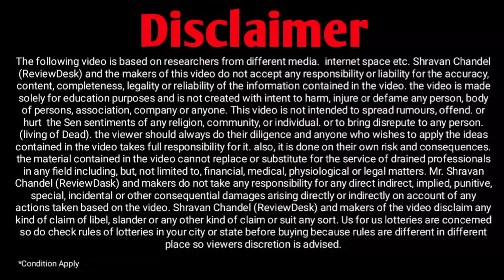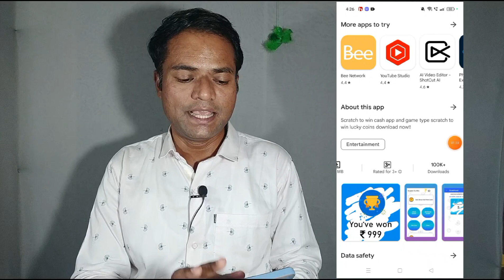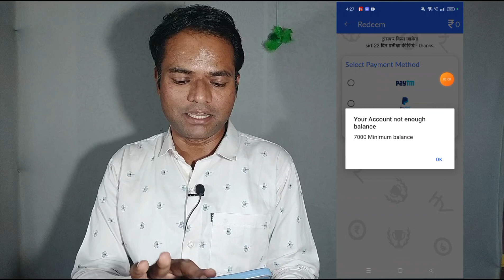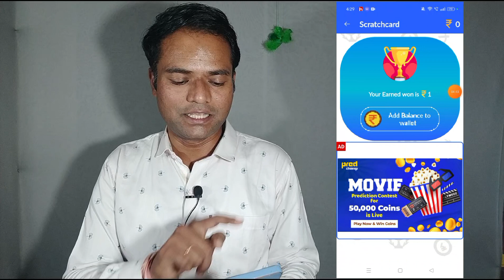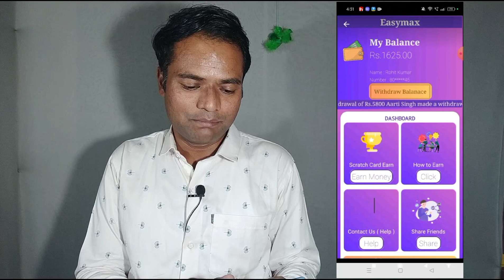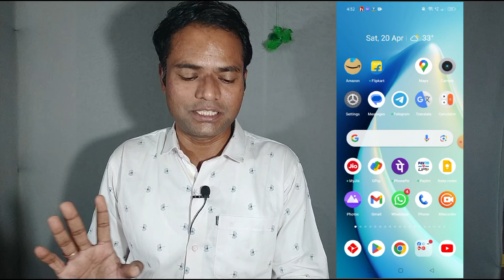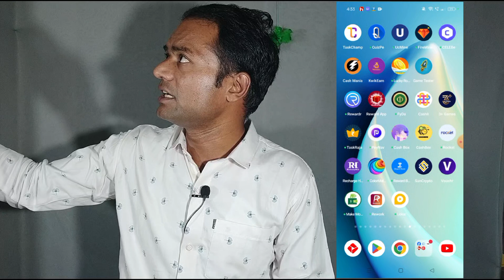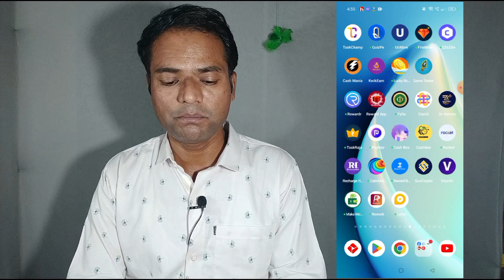1 Scratch = 90 | scratch and win | scratch card se paise kaise kamaye | scratch card to earn money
Is Video me scratch card se paise kaise kamaye sikhege. yah apko scratch card to earn money jaise scratch card earning apps bataye jayege. ye ap scratch karo paise kamao veale earning app hai. yaha ap se earn money online kar sakte hai.

scratch karo paise kamao
scratch card earning apps
scratch card app
scratch card to earn money app
scratch to win
scratch and real money
scratch and win
scratch to earn money app real or fake
scratch to win app
scratch to earn money
scratch and win paytm cash
scratch and win real money app
scratch card app payment proof
scratch app earn money
scratch card to win cash withdrawal